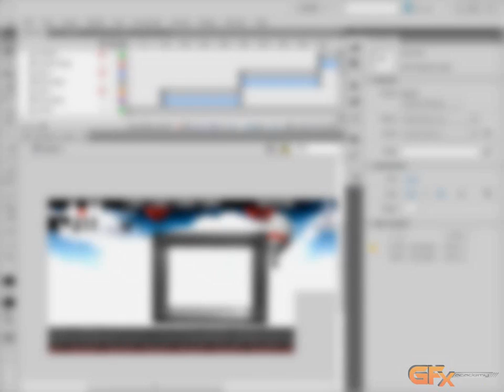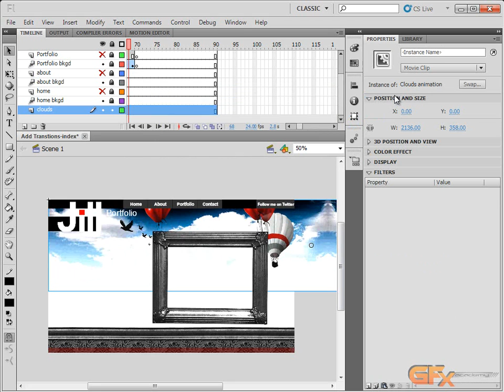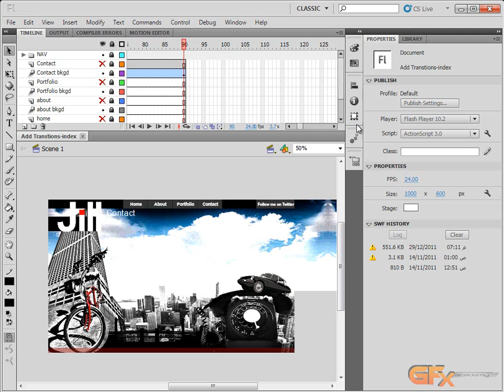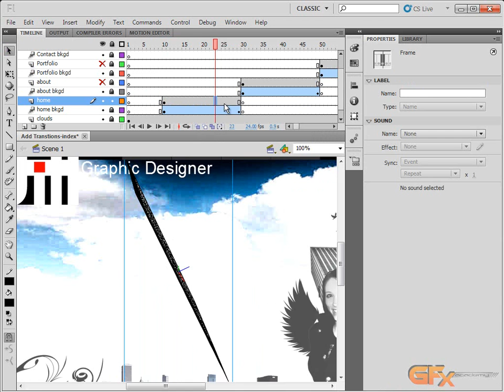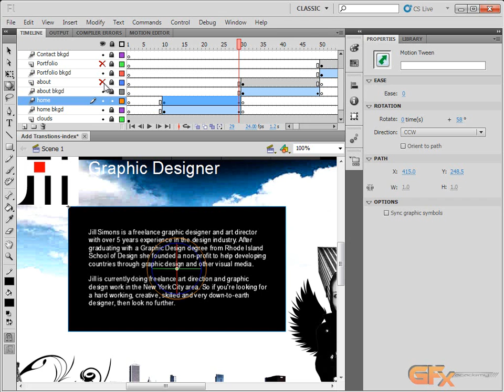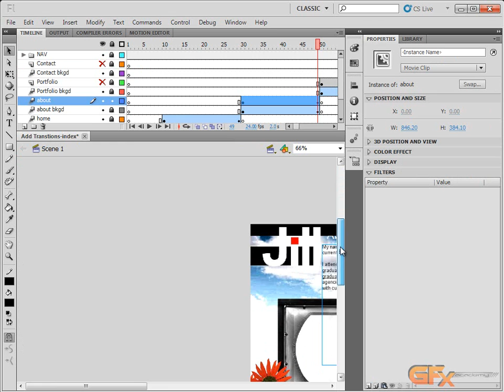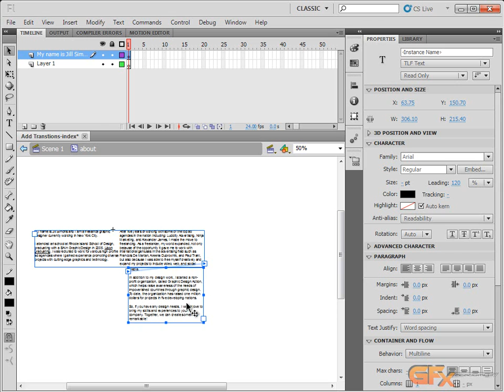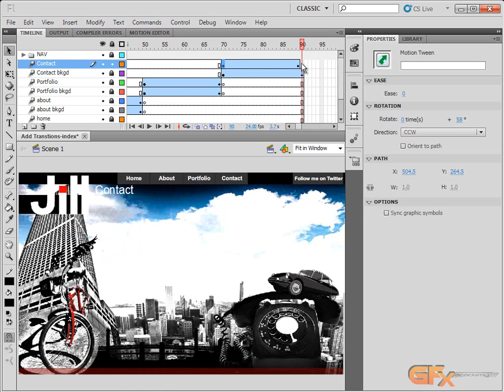Lynda translation - Creating a First Web Site with Flash Professional CS5 - 7.Add Transtions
Creating a First Web Site with Flash Professional CS5
ترجمة كورس ليندا